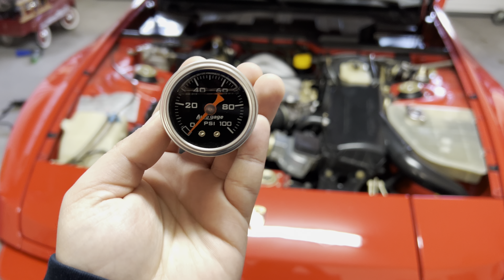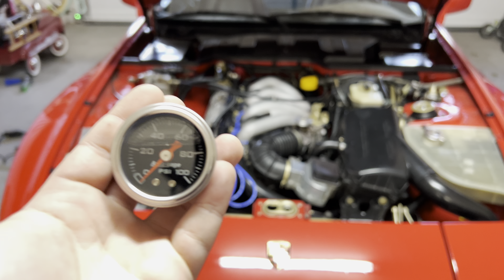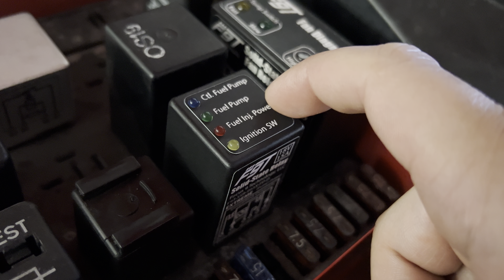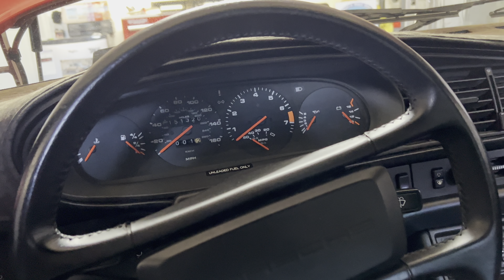Revisiting plans for the ‘86 944 plus some bonus goodies.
I’m this video I share some cool products that can help modernize the electronics in your 944 as well as share a cool product that was sent to me by a viewer!

With some of these changes coming to light I also revisit some of the plans I had for this car when I first bought it. I talk about my hesitations for modifying the car due to my experiences with my first Porsche after the accident. I hope that my inputs and perspective will help inform anyone else’s decisions about how they chose to spend their money on their car.

I hope you enjoy some of the things I show off and if you’d like to learn more about some of the companies I mentioned please note they are not sponsored.